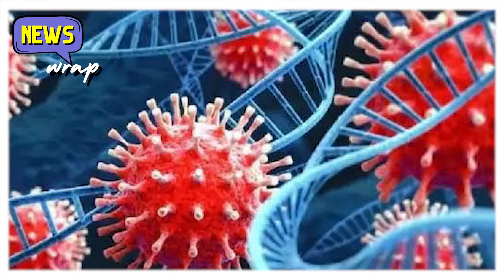Top News of 11 Jan, Earthquake, NISAR, Sensex, Smriti Irani, COVID, IND Vs AFG, Maldives, Ram Temple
Here's Todays Latest News on ABP LIVE Podcasts with Aabir Lahiri.

Lal Krishna Advani to attend Ram Temple consecration.

6.1 intensity earthquake in Afghanistan.

The much awaited decision of Maharashtra speaker is here.

NISAR to be launched in January,2024.

Almost 10,000 people died due to Corona.

Indian Government Minister Smiti Irani is on a Saudi Arabia visit.

New Wicketkeeper for upcoming Test series against England?

The first match of the 3-match T20 series between India and Afghanistan will be played today.

Dabang Delhi captain and raider Naveen Kumar has been ruled out of the remaining matches of Pro Kabaddi League (PKL) Season 20 due to a knee injury.

 Federation of Western India Cine Employees. (FWICE) has appealed to the filmmakers not to shoot in Maldives.

A  new series named Soup has been released on Netflix.

Sensex and Nifty today.

Top gainers and losers today.

ABP Live Podcasts is the one stop destination for all kind of Podcasts, Explainers, Interviews and Audio Stories. It is a new age millennial brand which serves raw and entertaining content from the world of News, Bollywood, Sports, Pop Culture and Literature.